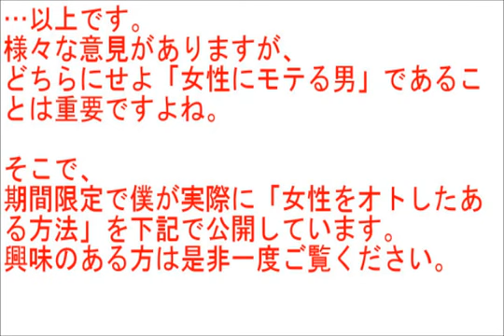独身貴族のメリットとデメリットについて本気出して考えてみた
独身貴族のメリットとデメリットについて、
2chまとめから意見を集めてみました。
様々な意見がありますが、
どちらにせよ「女性にモテる男」であることは重要ですよね。
そこで、
期間限定で僕が実際に「女性をオトしたある方法」を下記で公開しています。
興味のある方は是非一度ご覧ください。